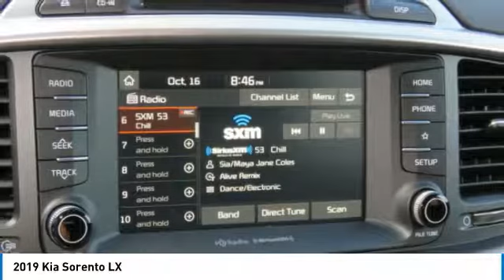2019 Kia Sorento Charlotte NC K190109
2019 Kia Sorento LX

7725 South Blvd.

Don't miss this 2019 Kia. Make a great choice today with this must-have suv. Learn more about this suv by contacting the dealership today and own it today.